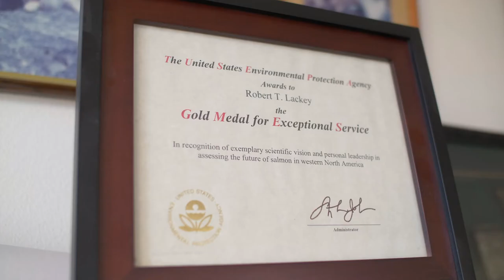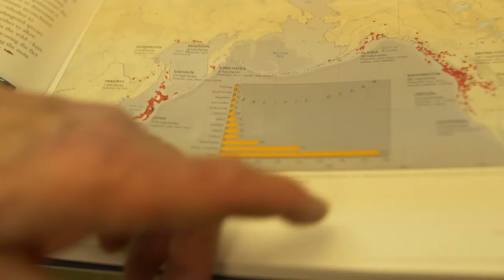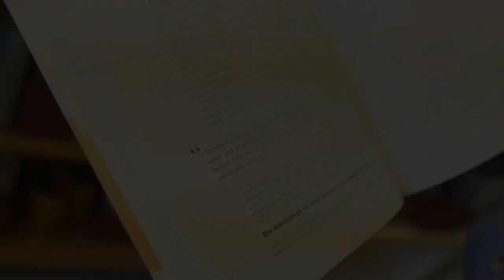Prof. Lackey Discusses Issues with Salmon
Wild salmon populations are in peril. Who is to blame? Seals and sea lions? Mother Nature? Humans? What can be done to bring back the salmon? Prof. Robert Lackey of Oregon State University discusses these issues.